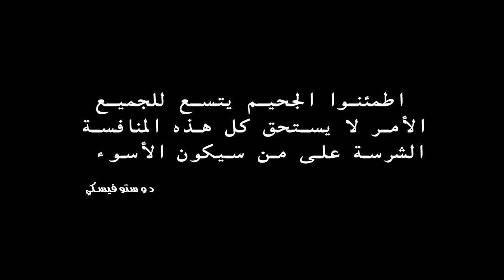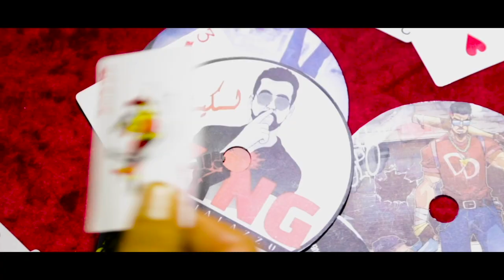Lking - Hder Erras (video clip officiel) MafiaLazzu New 2019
Auto-Production
MafiaLazzu 2019
"Album: "khallouna N3ichou peace
Camera-Man et Montage: Mohamed kharbouch
Enregistrement et Composition: Golden-Prod